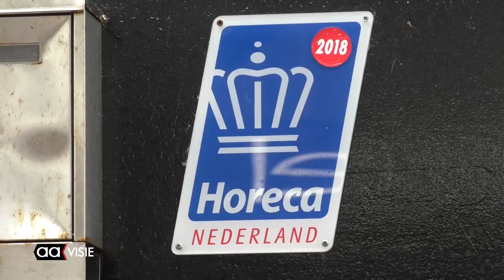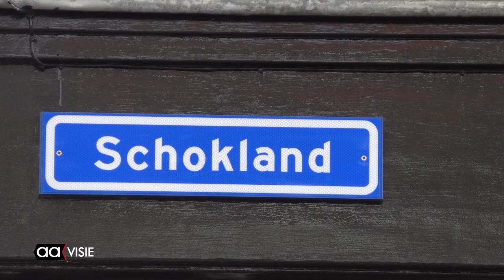Almelo's eethuis Wilhelmus in de verkoop